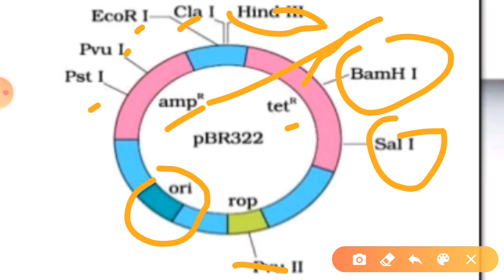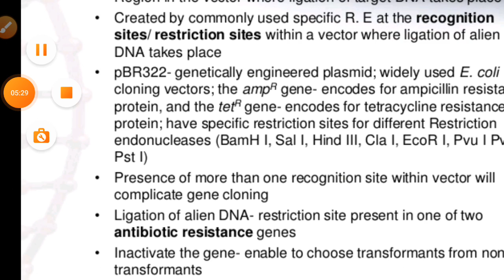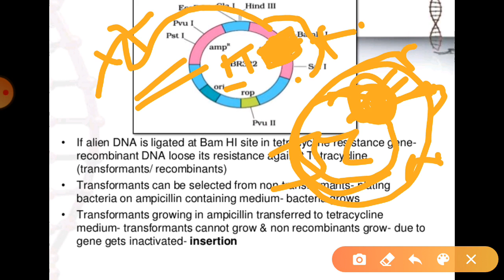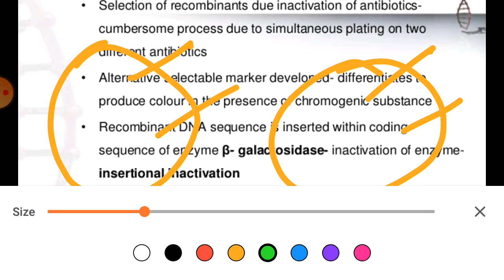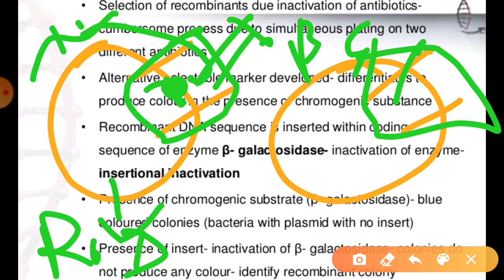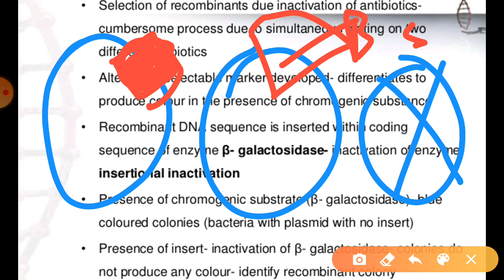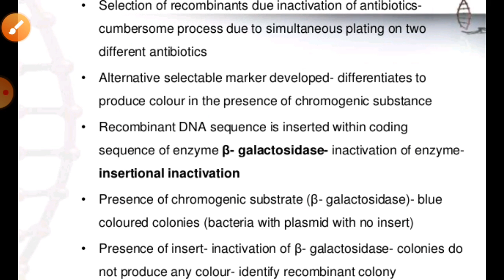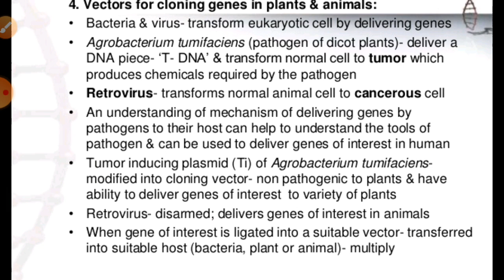Class 12 Bio - pBR322 ,PLASMID Vector